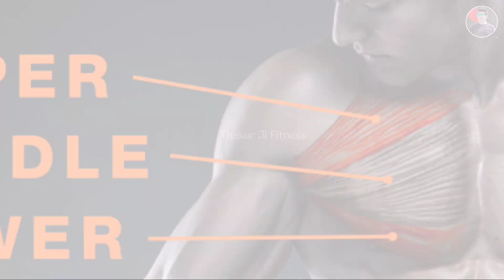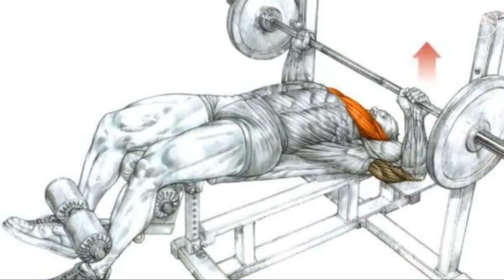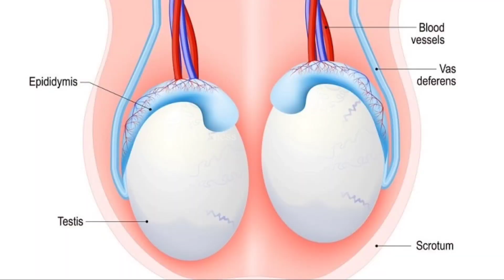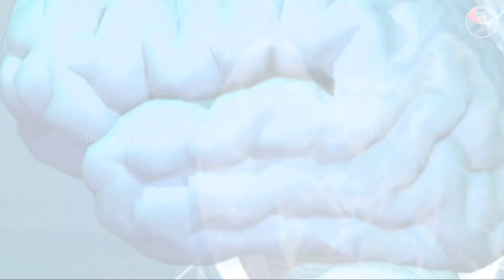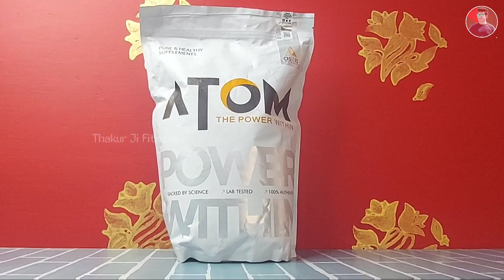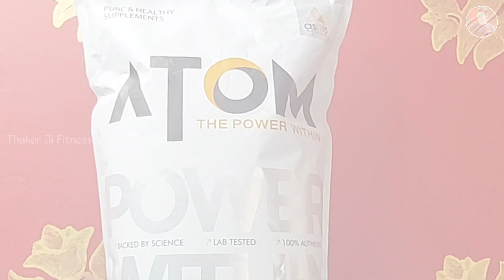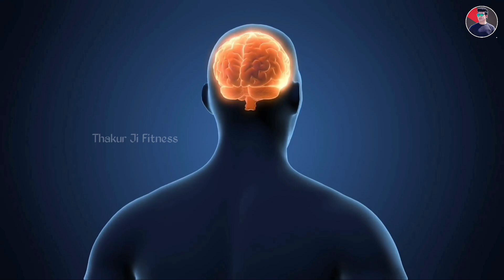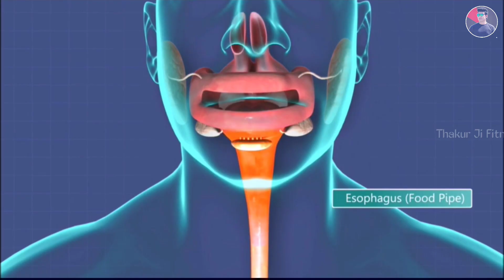1 महीने में चेस्ट कैसे बनाएं? | How to get bigger chest | bhukh kaise badhaye | Nightfall kaise roke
मास गेनर कौन सा खाना चाहिए
वेट गेनर और मास गेनर में क्या अंतर है
सबसे अच्छा वेट गेनर कौन सा है
भूख नहीं लग रहा है क्या करें